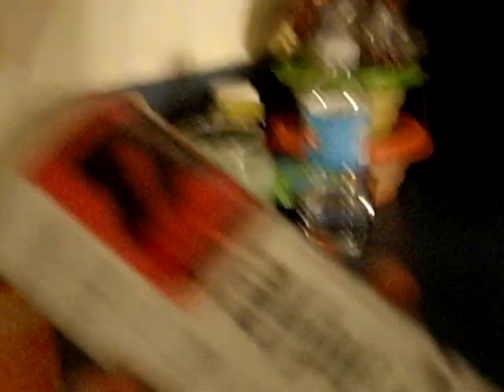House Extermination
buTTah and Drizzle find a big a** roach in buTTah crib...